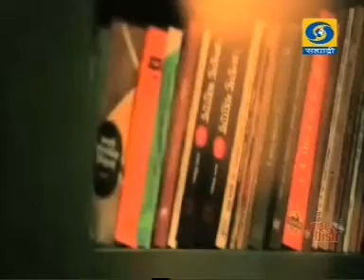Marathi Bhasha Minister Speaks on Marathi Bhasha din